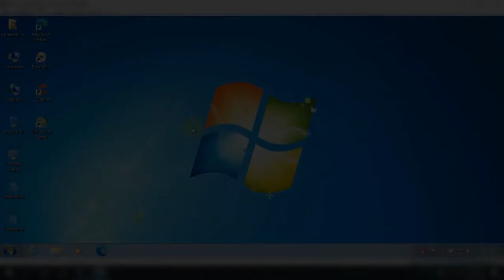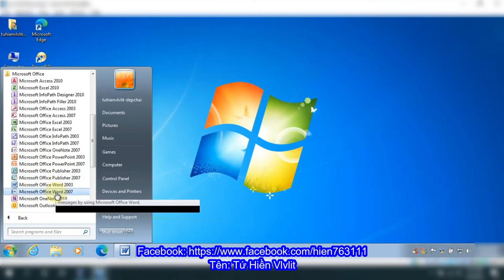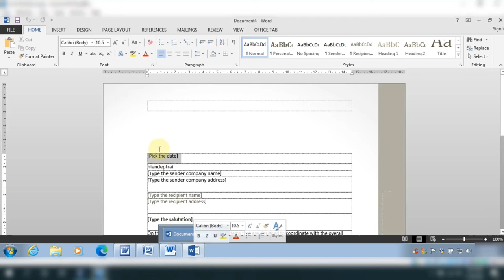Windows 7 with Hardware Abstraction Layer v6.1.7601.24564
Cập nhật cho Windows 7 tại thời điểm.
Tớ Previews sơ bộ để các ace còn sử dụng có thể update phiên bản mới nhất cho dòng Windows này. Mặc dù là Microsoft chấm dứt hổ trợ hơn 1 năm rồi.

►Chúc các bạn vui vẻ►
►Track:LIVE THE MOMENT
►Album: FREE MUSIC [MOVAVI]